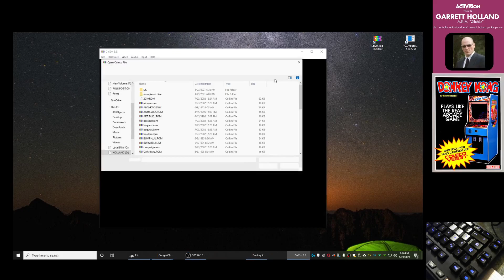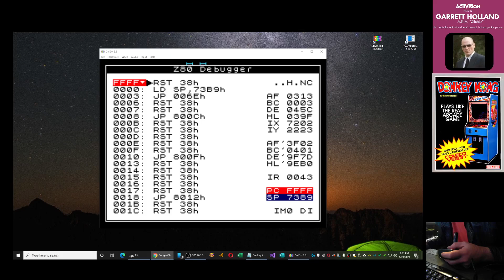Colecovision EMU - Donkey Kong - Skill 4 - 1,025,300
06:05 Start of run
15:12 Rollover @ 100K
19:49 Rollover @ 200K
23:46 Rollover @ 300K
27:44 Rollover @ 400K
31:46 Rollover @ 500K
34:44 Rollover @ 600K
37:10 Rollover @ 700K
39:31 Rollover @ 800K
41:33 Rollover @ 900K
43:33 Rollover @ 1M
44:05 end @ 1,025,300